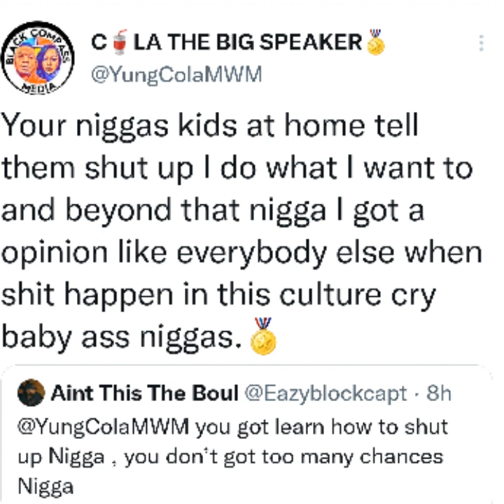wants to expose and smack cola